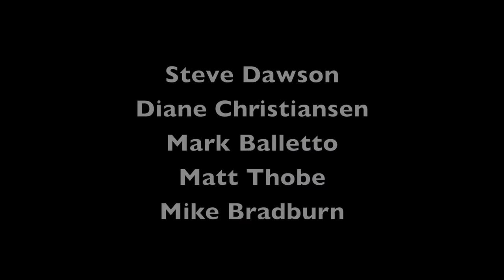Dolly Varden 'Dangerously Thin'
Andersonville's Midsommarfest 2012
Steve Dawson
Diane Christiansen
Mark Balletto
Matt Thobe
Mike Bradburn